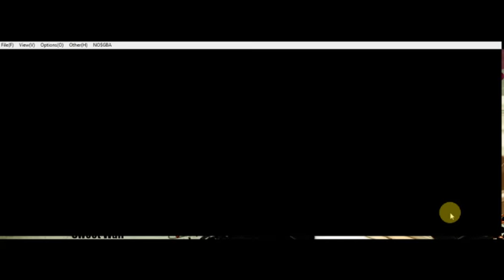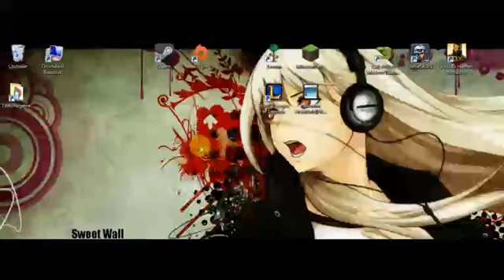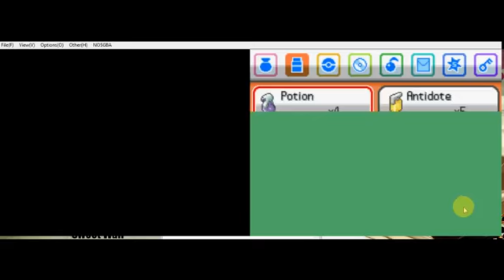PokéLive #2 - Rediffusion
Le 3ème sera annoncé dans une vidéo comem d'hab, il aura surement lieu vendredi.